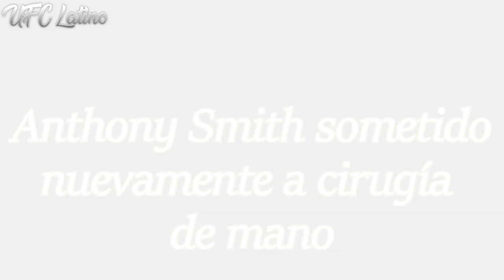Valentina Shevchenko RESPONDE al DESAFIÓ de Henry Cejudo | Alistair Overeem vs Walt Harris